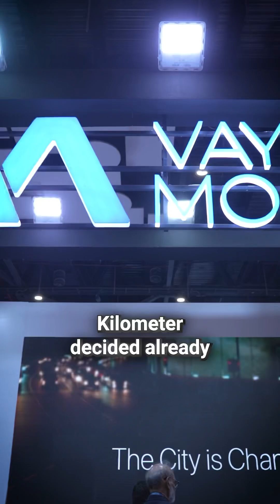Exclusive Interview with Nilesh Bajaj CEO of Vayve Mobility | India's First Solar Electric Car EVA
Step into the future of sustainable mobility with this exclusive interaction with Nilesh Bajaj, CEO of Vayve Mobility, at the Bharat Global Mobility Expo 2025. In this video, we dive into the details of EVA, India’s first compact solar electric car, designed for urban lifestyles and eco-conscious drivers. Learn more about the innovative features, pricing, and technology behind EVA straight from the visionary leading this green revolution.

Key Highlights of EVA
Compact Yet Spacious Design:
EVA is a 2+1 seater car, ideal for small families, with a compact build measuring 2950mm in length and 1200mm in width, perfect for city maneuvering.

Solar-Powered Mobility:

High-performance solar panels enabling up to 3,000 km of annual free solar driving.
Zero-emission, making every drive clean and sustainable.
Impressive Battery Technology:

18 kWh liquid-cooled lithium ferro phosphate (LFP) battery with a real-world range of 250 km per charge.
Fast charging capable of achieving 50 km range in just 5 minutes.
Smart Features for Modern Drivers:

7-inch dual dashboard displays with Android Auto and Apple CarPlay compatibility.
OTA (Over-The-Air) updates, advanced remote diagnostics, and location tracking.
Safety-first features like driver airbags, reverse parking cameras, and hill-hold assist.
Sustainable Driving:
EVA combines advanced design and materials with solar integration to reduce emissions at every stage, from production to daily use.

Affordable Innovation:

A flexible battery subscription model for reduced upfront costs.
Cost-effective operation, slashing fuel costs by 90% compared to petrol cars.
Modern Comfort:

Premium interiors with 300 liters of flexible storage, cool box, and foldable food trays for urban convenience.
About EVA’s Vision
Nilesh Bajaj discusses Vayve Mobility’s mission to make solar-powered electric mobility accessible to the masses. He emphasizes EVA’s potential to transform urban transportation in India, balancing affordability, sustainability, and advanced technology.

Why Choose EVA?
Green Driving: Solar-powered charging for clean, emission-free mobility.
User-Friendly Tech: Smart connectivity, driver-centric design, and advanced infotainment.
Cost Savings: Save up to ₹53,576 annually on fuel expenses.

Don’t miss this inspiring interview that reveals the future of urban electric mobility. Watch now to get a closer look at EVA’s sleek design, innovative features, and eco-friendly advantages!